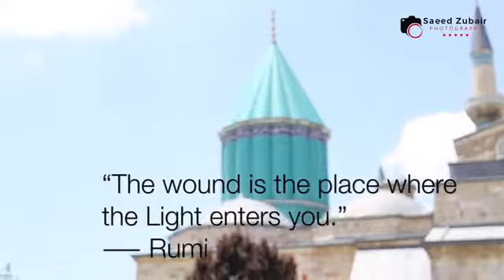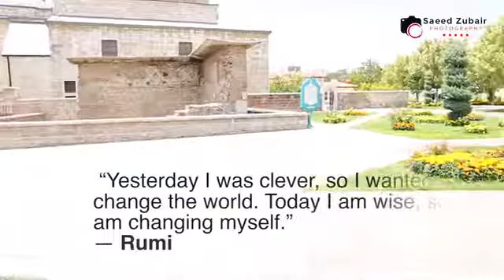Koi Misl Mustafa Ka | Recited by Sahibzada Yaseen Saeed | Konya, Turkey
Koi Misl Mustafaﷺ Ka, Kabhi Tha, Na He, Na Hoga
Recited by: Sahibzada Yaseen Saeed ✨🌹❤️